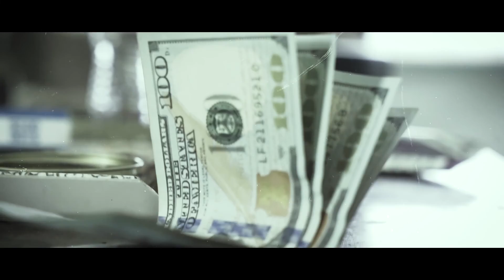KWEY B - Blue Checks 🔵✔️(Official Video)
'Easier Said Than Done' Mixtape OUT NOW

🎹: Z3ta
🎥: 95_Productions

Kwey Kartel/Cynik/Foreign Militia

[LYRICS]
You callin it quits
you ain’t even get started
All them followers you bought it
You a flop and I called it
If clout chasing was a sport
You #1 charted
And I’m that nigga with the juice
Soon to be a top artist

Soon to be a top earner
KWEY B young burner
And my lifestyle lit
Bad bitch and I curve
I ain’t really with the extras
I ain’t really with the fufu
I ain’t really with the fake shit
But I am bout my blue blue

Blue hunnits, blue checks
Blue nike, blue sweats
Red piece, red tech
I want more no less
(x4)

Thank you god I’m blessed
I’m only here for the check
And she here for the sex

I don’t like my time wasted
Couple bitches and they faded
And they all compensated
You see the wrist rotation

I see you doing your thang
Pussy poppin for the likes
My girl will never do that
pussy pop in real life

I heard the game need saving
Iight bet I need payments
take trips to the bank
I Never trip about being all famous

A lot of people be swiping
On the gram just hatin
In the comments just rappin
Ion care about your statement

Ion care bout your problems
There’s money to be made
You so minimum wage
And I’m so rich nigga paid

My senses always been sharp I cut em off I ain’t waisting no time
I been seeing so much true colors I’m surprised I ain’t colorblind

I hear you talkin at the side of your mouth I get the poppin at your noggin

All red my kicks t shirt all white like a stocking

I want more no less (x4)